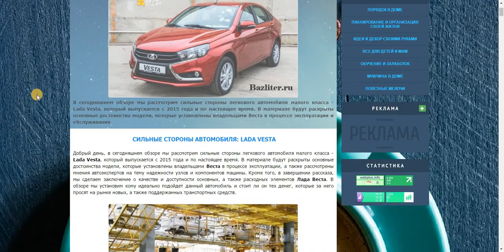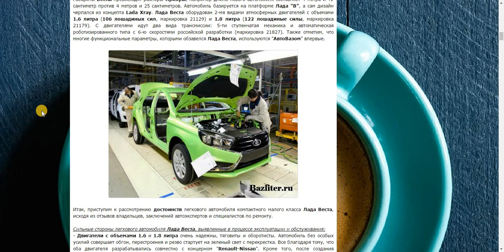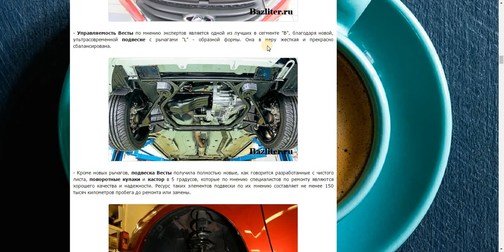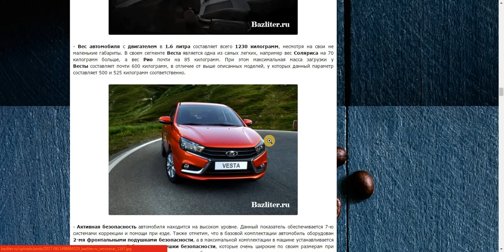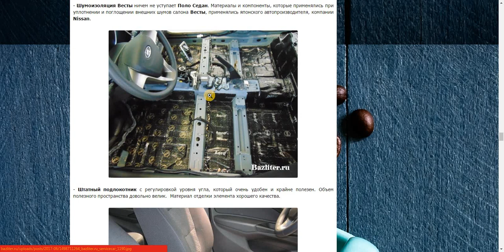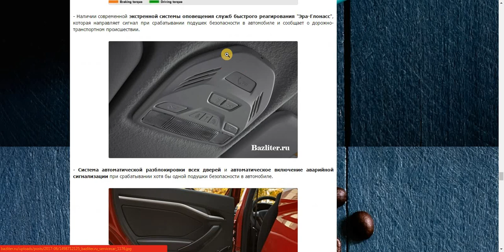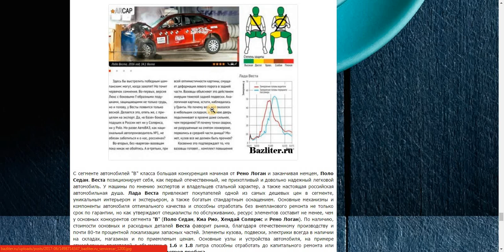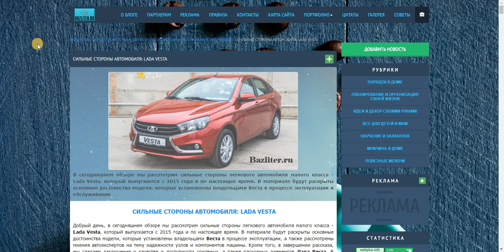Честный обзор и отзыв на Lada Vesta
Добрый день, в сегодняшнем обзоре мы рассмотрим сильные стороны легкового автомобиля малого класса - Lada Vesta, который выпускается с 2015 года и по настоящее время.